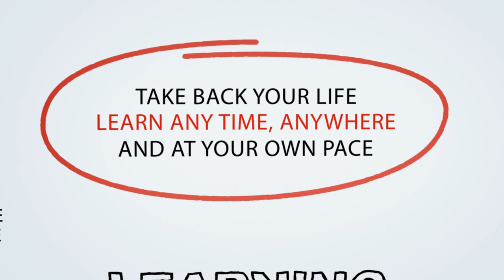Stone River eLearning - Online Learning for Everyday People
Get this and ALL our web development courses for a low monthly fee over